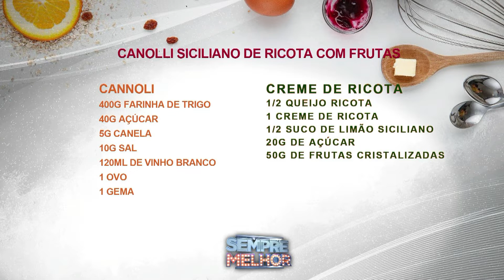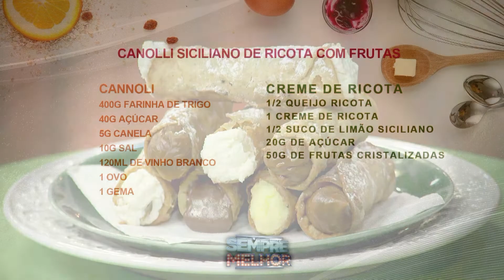Canolli Siciliano de ricota com frutas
Agora é a hora de aprender a fazer um Canolli Siciliano de Ricota com Frutas! Essa receita deliciosa você vai aprender como os irmãos Carillo da Padaria Carillo.

Receitas no Programa Sempre Melhor
Este quadro foi ao ar em 9 de Junho de 2022 .